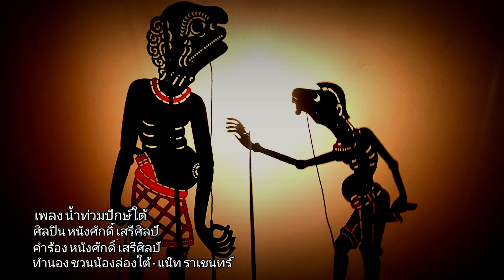น้ำท่วมปักษ์ใต้ (ชวนน้องล่องใต้) - หนังศักดิ์ เสรีศิลป์【Cover 】Original : ชวนน้องล่องใต้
เพลง : น้ำท่วมปักษ์ใต้
ศิลปิน : หนังศักดิ์ เสรีศิลป์ ]【Cover Version】
คำร้อง : หนังศักดิ์ เสรีศิลป์
ทำนองOriginal : ชวนน้องล่องใต้ -แน็ท
ราเชนทร์

บันทึกเสียงร้อง : หนูเนือยสตูดิโอ

ติดต่อหนังตะลุง โทร.081- 6093729